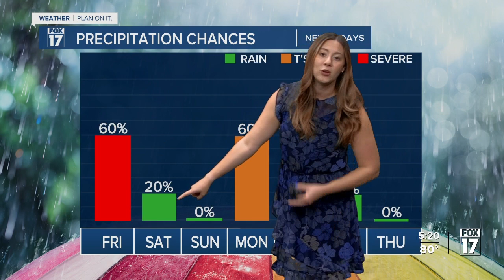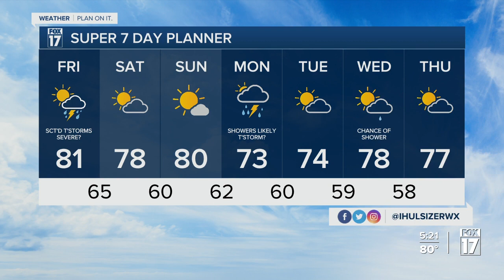Thursday Evening Forecast, August 10, 2023